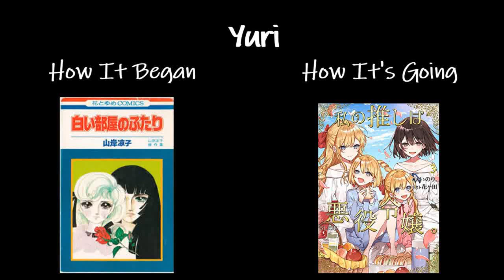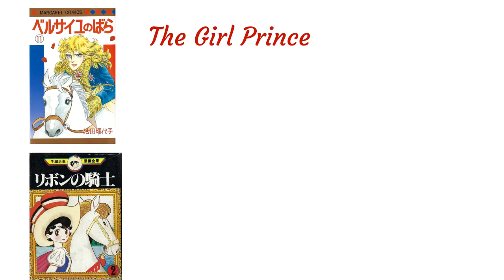Yuri Studio S02 E02 Yuri: How it Began - How it's Going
Yuri researcher Erica Friedman saw a Twitter meme and decided to make a Yuri video! In this episode she looks at key genre tropes in  Yuri:  How It Began - How It’s Going.

For all the Yuri manga mentioned here, visit the Internet's Largest Storefront for Yuri in English and Japanese

Credits:
Editing by: Louise P.
Design by: Pattie
Design Elements by: Sachi

Works and Creators Mentioned & Resources:
Shiroi Heya no Futari (白い部屋のふたり) Yamagishi Ryouko, Shueisha

Sakura and Tomoyo are from Card Captor Sakura (カードキャプターさくら)

Yaya, Hikari and Amane are from Strawberry Panic! (ストロベリー・パニック!)

Chikane and Himeko originated in Kannazuki no Miko (神無月の巫女)

Homura and Madoka are from Puella Magi Madoka Magica (魔法少女まどか☆マギカ)

Haruka and Michiru are, of course from Pretty Guardian Sailor Moon (美少女戦士セーラームーン) You can find the Yuri Sekai no Charisma (百合界のカリスマ) hashtag on Twitter, Pixiv, Instagram, etc.

Shinokita Reiko is from YajiKita Gakuen Douchuuki (やじきた学園道中記). I’m not going to bother with a link here. It’s a series that began in 1982 and has 30+ volumes, all in Japanese and a 2-VHS anime from 1989 and yeah, feel free to look it up.

Watashi no Oshi ha Akuyaku Reijou.( 私の推しは悪役令嬢。).  I’m in Love With the Villainess is available in English as Light Novels and Manga:

Today's t-shirt is “Ore no Yuri Manga” (俺の百合漫画 ) by Hayashiya Shizuru, from her doujinshi Yankoi Shokudou (ヤン恋食堂)